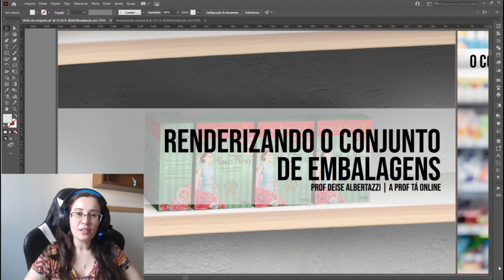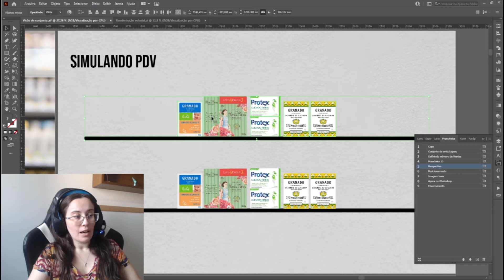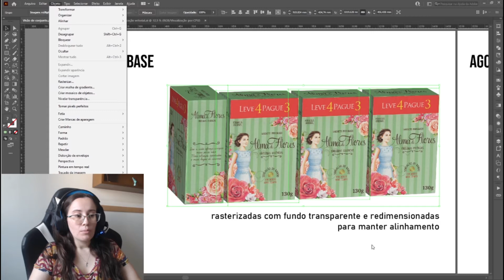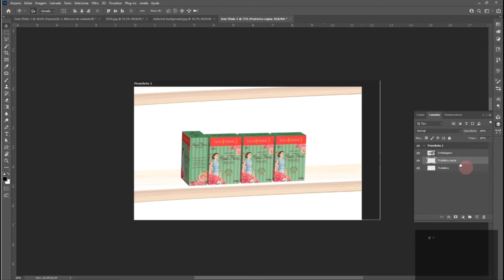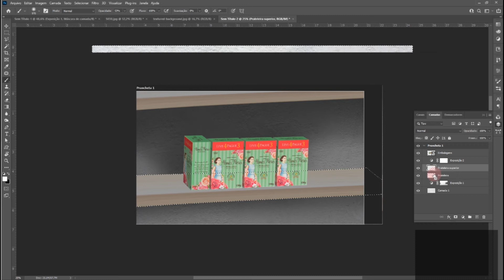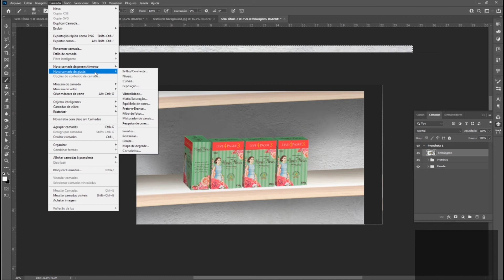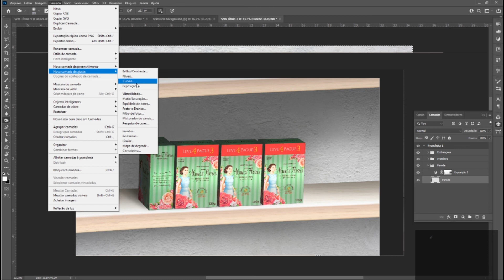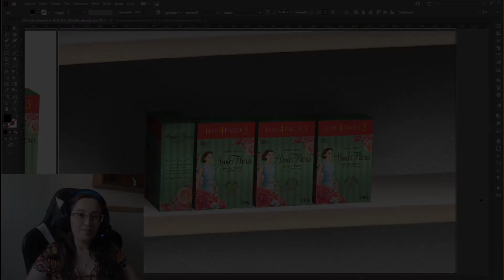Renderizando o conjunto de embalagens - A prof tá online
Nessa aula falaremos um pouco sobre a representação de um conjunto de embalagens: a embalagem diante de outras, no PDV, e ela mesma colocada junto a outras iguais.